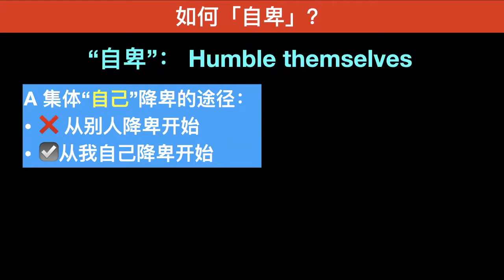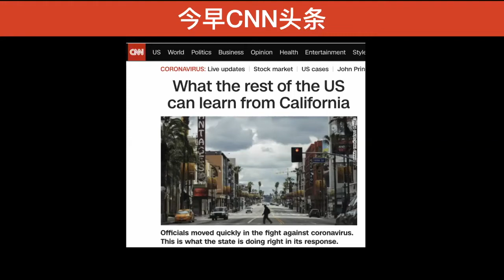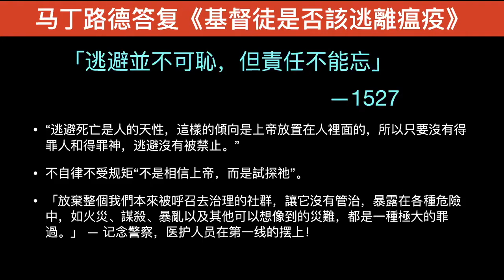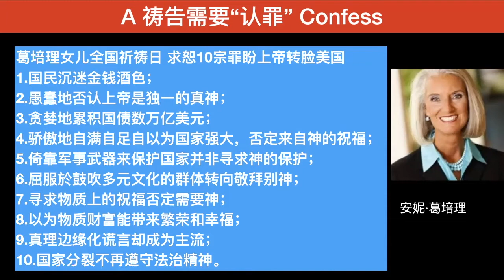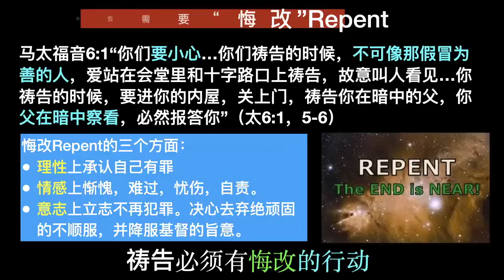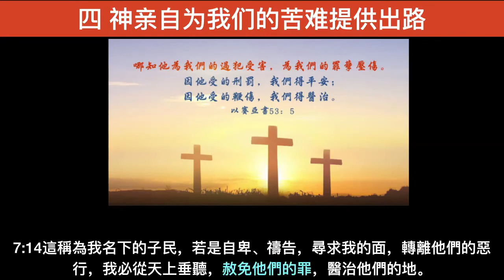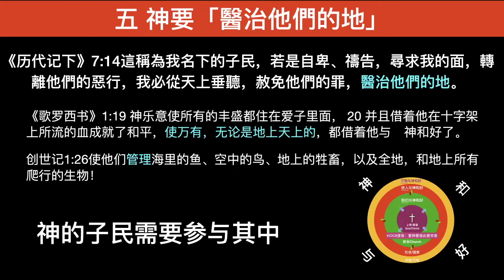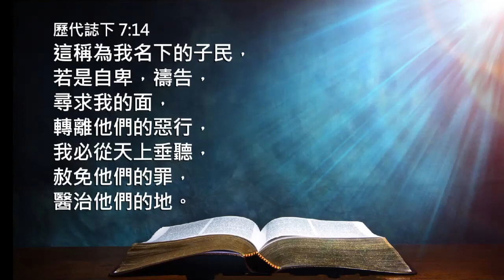04.08.2020 周三祷告会分享《如何从天上永恒的眼光看我们如何经过这疫情中的困难？》（Jerry）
祷告会分享0408《如何从天上永恒的眼光看我们如何经过这疫情中的困难？》（Jerry）

基督六家使用教会在线ChOP做主日敬拜：
* 教会网站：HOC6.ORG
* 微信公共号：HOC6Church （供应每日“灵晨灵粮”）